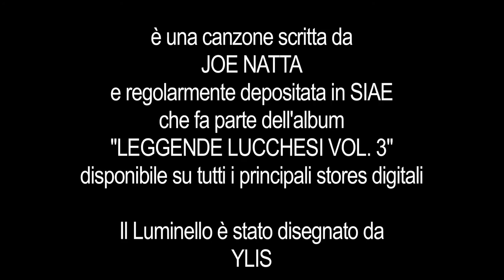IL LUMINELLO, il Folletto di Nozzano (Leggende Lucchesi, Vol. 3 by Joe Natta)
IL LUMINELLO (Il folletto di Nozzano) - Videoclip Ufficiale

A Nozzano Castello, in provincia di Lucca, esiste un folletto tanto dispettoso quanto ghiotto di ippocrasso che riesce a comandare i venti.
Stiamo parlando del Luminello e questa è la canzone che Joe Natta gli ha dedicato!

"LEGGENDE LUCCHESI Vol. 3" è disponibile su tutti i principali stores digitali - Sito ufficiale del progetto musicale

Testo della canzone:

IL LUMINELLO

E' arrivato il Luminello
folletto dispettoso e sempre contento
vola nel cielo con le sue grandi ali
che comandano il vento, comandano il vento

Elfo lucchese assai burlone
piccolo ometto grande pasticcione
imbarazza le signore di una certa età
gli solleva le gonne e dopo se ne va

Caldo vapore tremolante
bozzi d'acqua sull'asfalto rovente
fa apparire cose fuori dalla realtà
e tu rimani li a guardarle come un baccalà

Si nasconde dietro alle ombre
ma a Settembre si farà vedere
alla grande festa del Castello di Nozzano
con un bel bicchiere di Ippocrasso in mano

Perché è nato il progetto musicale di Joe Natta “LEGGENDE LUCCHESI”: nel 2011, un po’ per gioco, scrissi una canzone dedicata al simpatico folletto lucchese per antonomasia: Il Linchetto.
Poi, piano piano, nel corso degli anni, ho continuato a scriverne altre tratte da leggende della provincia di Lucca per cercare di far riscoprire in musica il nostro passato, le nostre antiche credenze popolari, il nostro immenso patrimonio culturale.
Queste leggende non sono semplici storie ma un immenso tesoro che sta lentamente scomparendo ed ecco perché è importante fare un viaggio all’indietro del tempo per recuperare e far conoscere leggende, fole, proverbi, modi di dire, tradizioni, testimonianze e ricordi di un tempo che fu.
Ecco perché a modo mio, con la mia musica, cerco di far riscoprire l’immaginario folklorico “di una volta” che ci farà apprezzare sicuramente di più il nostro presente. Buona musica e buon viaggio!